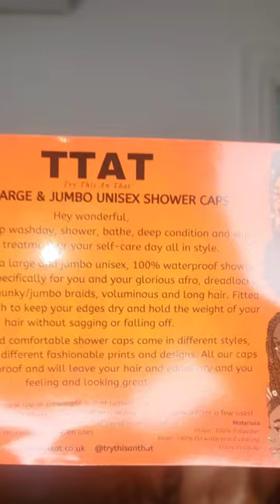Jumbo shower cap to protect your hairstyles